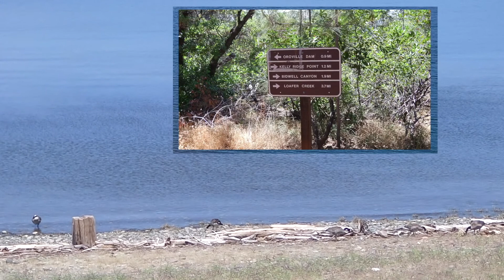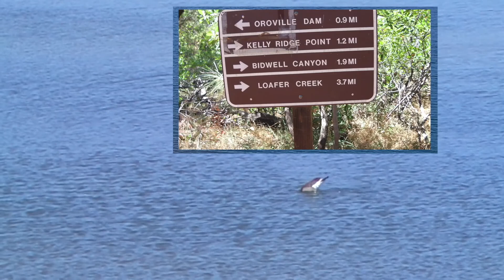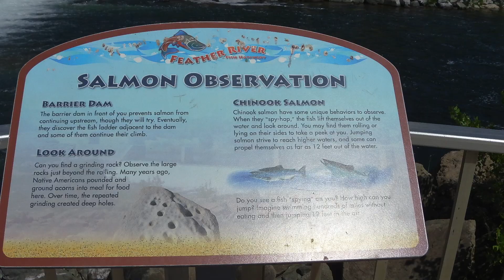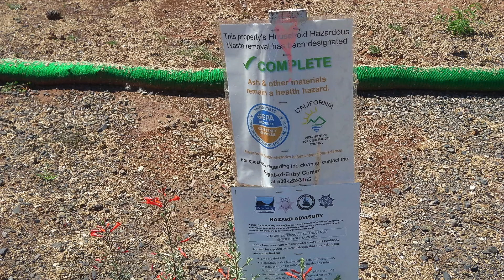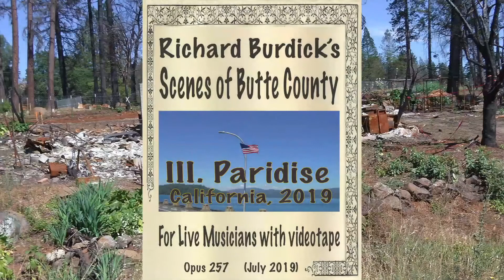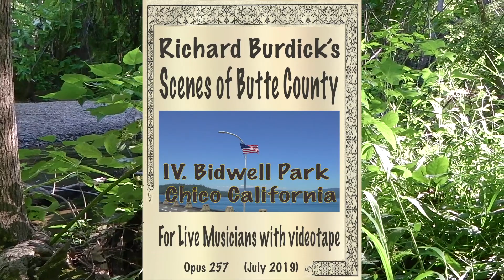Scenes of Butte County solo trumpet, string quintet & videotape, Op. 259 by Richard O.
Scenes of Butte County
solo trumpet, string quintet and videotape
(or solo trumpet, string orchestra and videotape)

I. Oroville Dam
II. Feather River Fish Hatchery
III. Paradise California 2019
IV. Bidwell Park, Chico California

The video was filmed July 2, 2019
The Music was completed in January 2022

the demo video of the complete work was completed June 10, 2022

00:00 I Oroville Dam
6:40 II. Feather River Fish Hatchery
8:20 Paradise California after the fire
9:57 Bidwell Park, Chico California

Translated titles:
Escenas de la trompeta solista del condado de Butte, quinteto de cuerdas y cinta de video, op. 25

Szenen aus Butte County Solo, Trompete, Streichquintett & Videoband, Op. 259 von Richard O.

Scènes de Butte County solo trompette, quintette à cordes & vidéo, op. 259 par Richard O.

Butte County 独奏#trumpet，string 五重奏和录像带的场景，Op。 259 Richard O.

Butte County 獨奏#trumpet，string 五重奏和錄像帶的場景，Op。 259 Richard O.

Scènes van Butte County solo trompet, strijkkwintet & videoband, Op. 259 door Richard O.

Scene della tromba solista di Butte County, quintetto d'archi e videotape, op. 259 di Richard O.

ビュート カウンティのソロ トランペット、弦楽五重奏曲 & ビデオテープ

Butte County 솔로 트럼펫, 현악 5중주 및 비디오테이프, Op. 259 by 리차드 O. #

Сцены соло Butte County труба, струнный квинтет и видеокас